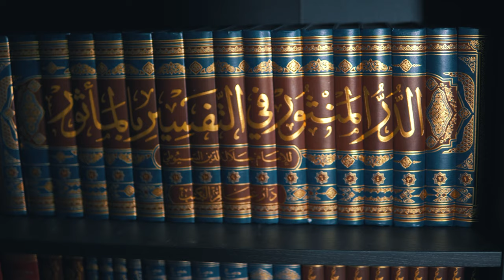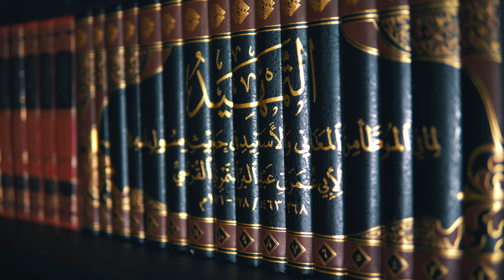1433 Years Ago Today... || Ustadh Abdulrahman Hassan || AMAU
Join Ustadh Abdulrahman Hassan and Ustadh Muhammad Tim Humble and allow them to take you on a journey of inspiration throughout the month of Ramadan. Sit back and enjoy a series of bite-size videos released daily to ensure your iman is at the level it should be throughout this blessed month.

BarakAllahu feekum.